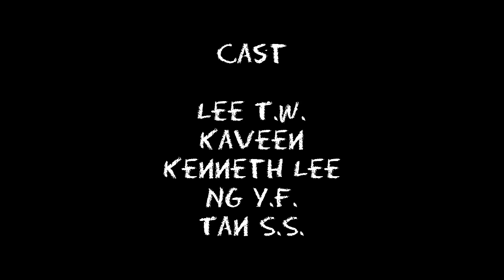Generasi Gua (JinnyBoyTV MyGenerasi Contest)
This is a short video depicting childhood games and silly things we did back in school. The video follows 3 boys - Ah Boy, Ah Ne & Ah Lee; how they begin as rivals, trying to downplay one another and finally become the best of friends. This video is also a submission for the JinnyBoyTV contest but more importantly, it serves to preserve memories of our younger years.

Notes:
Shot entirely using Samsung Galaxy W.
Shot in St. Francis' Institution, Melaka.
Edited in Videopad Video Editor Professional.
Annotations had to be used as certain words didn't upload properly in Youtube. Pardon me.

STORYLINE IN BRIEF
The video starts by showing how 3 boys (Ah Boy, Ah Ne & Ah Lee) "befriends" one another on the first day of school - comparing lunch boxes, teasing one another, crushing handshake, rampas liquid paper and throwing paper planes :)

After sharing chalk to whiten their shows in detention however, the boys became friends and soon the best of friends. The following part then shows the some of the games and silly things they/we did in school. Impossibru to list them all!!

- Relooping the cassette player again and again to copy lyrics
- Qing Gu Pang, for lack of a better name
- Thumb Wrestle!
- Showing off "muscles" & arm wrestling
- Ice Cream Sticks!
- Slapping Hands
- Leg Stretching Game
- Water Drinking Competition!

Then comes the last day of school where we are allowed to bring toys. The comparing scene is revisited as the boys brought play cards (Old Maid, Family), Tetris/Block Game and Gameboy. But this time, instead of rivaling each other, they shared their toys :)

In the extra scenes, we revisit the biography book full of testimonials, Friendster (huh!), Hi5 (huh!!) and ICQ(HUH!!) accounts. The VCR box was also commonly used as pencil cases back then when they existed :)

James Horner - Hymn To The Sea
Phil Collins - On My Way

Sneaky
The House of Leaves
Wallpaper

Boo
Cassette Player Button
Comedy Punch
Godzilla Walking
Hahaha
Small Crowd
Spring-Boing
Writing

Class Bell
Classroom Ambiance
Laugh To Self
Rooster Crow
Whip Crack